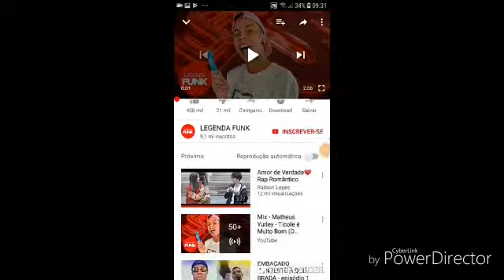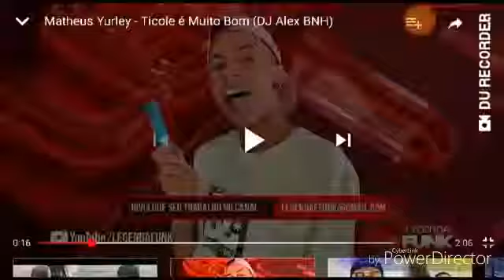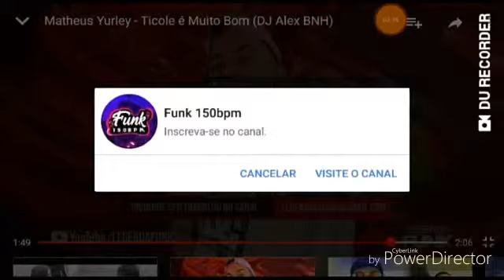Reagindo à funk